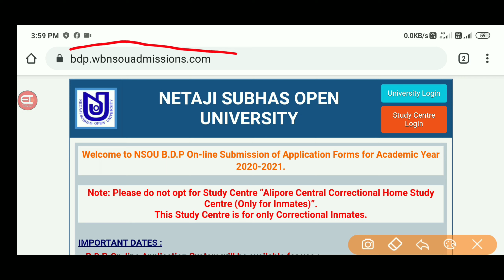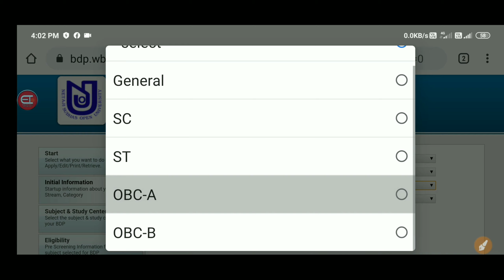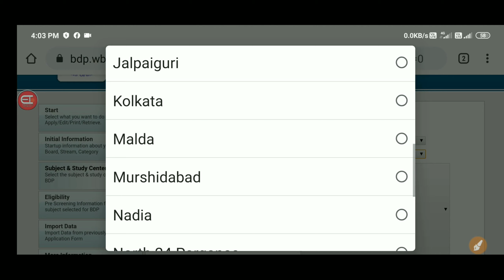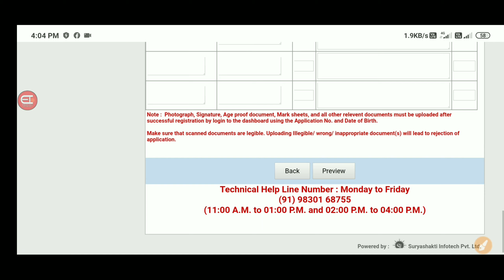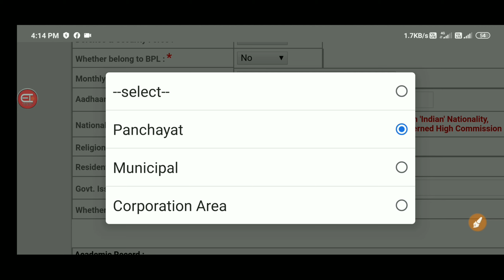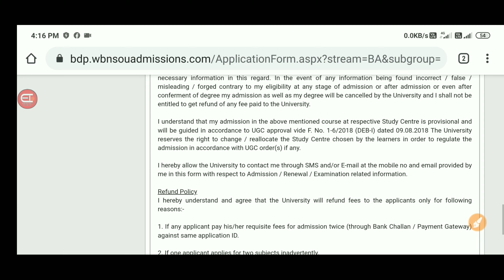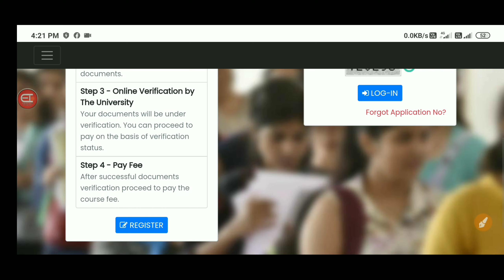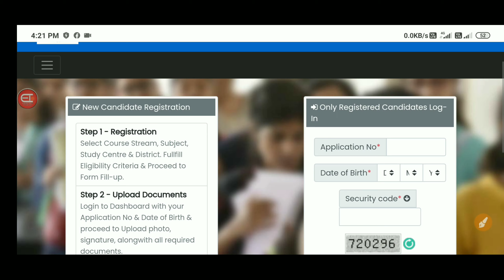ফর্ম ফিলাপ করার পদ্ধতি NSOU BDP | NSOU BDP Admission Form Fill Up Process 2020 | NSOU University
Cover Topics :-

1) NSOU BDP Admission Form Fill Up 2020,
2) BDP Admission Form Fill Up,
3) Netaji Subhas Open University Admissions,
4) Netaji Open University Admission 2020,
5) Open University Admission,
6) BDP Admission Form Fill Up,
7) Step by Step Form Fill Up Process NSOU University,
8) NSOU BA Admission,
9) NSOU BSc Admission,
10) BDP Admission Fees,
11) নেতাজী সুভাষ ওপেন ইউনিভার্সিটি,
12) NSOU BDP Subjects Combination,
13) NSOU BDP Study Center List,
14) Evergreen Tutorial,

 বন সহায়ক কর্মী নিয়োগ
ইন্টারভিউ এর প্রস্তুতি
জেনারেল নলেজ প্রশ্ন ও উওর

রাজ্যে কনস্টেবল নিয়োগ 2020
মাধ্যমিক পাশে আবেদন করুন।
ছেলে মেয়ে সবাই আবেদন যোগ্য

বন সহায়ক কর্মী নিয়োগ 2020
২ টি গুরুত্বপূর্ণ আপডেট।
ফর্ম জমা করার শেষ তারিখ কবে?
বিস্তারিত জানতে ভিডিওটি অবশ্যই দেখুন

Employment Bank এ চাকরি |
কি পদে চাকরি? বেতন কত?

👉 বন সহায়ক পদে নিয়োগ 2020 | কি কি কাজ করতে হবে | Run কতো | Height কতো লাগবে | Bana Sahayak recruitment :-

👉 SSC Police Constable Recruitment 2020 :-

👉 West Bengal Bana Sahayak Recruitment 2020 :-

👉 Clerkship Result 2020 :-

👉 Forest Guard Job Recruitment 2020 :-

👉 Voter ID Card এর ডিটেলস্ চেক করুন :-

🔵 SSC Clerk Recruitment 2020 ক্লার্ক নিয়োগ

🔵 CVC Certificate Online Apply / CVC সার্টিফিকেট কিভাবে পাবেন